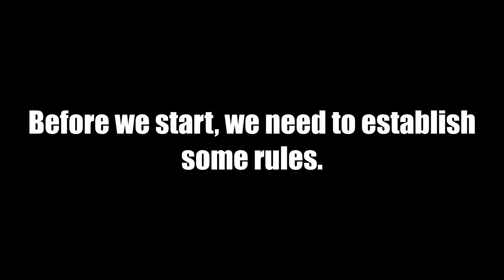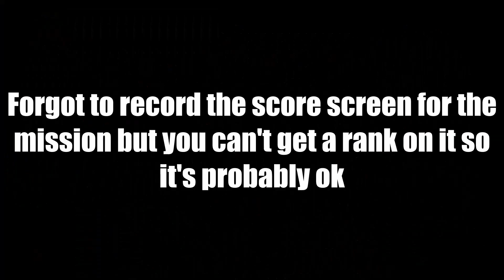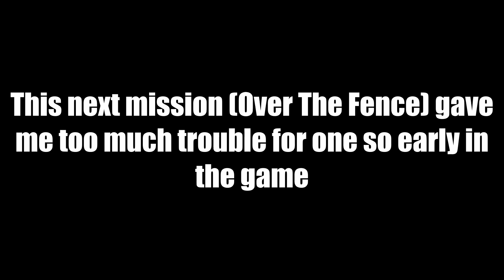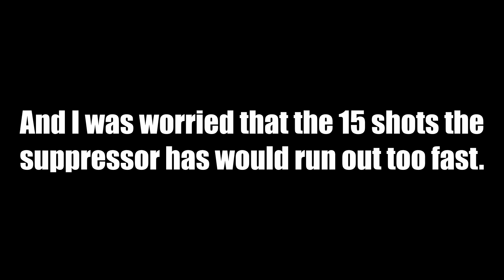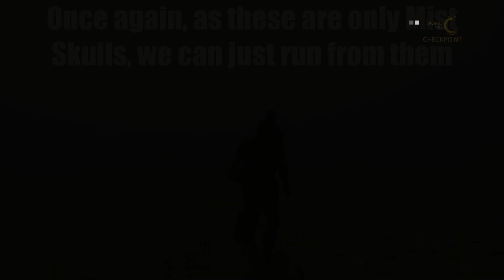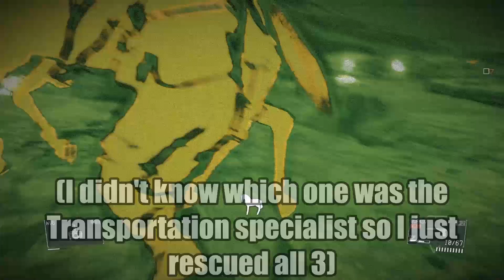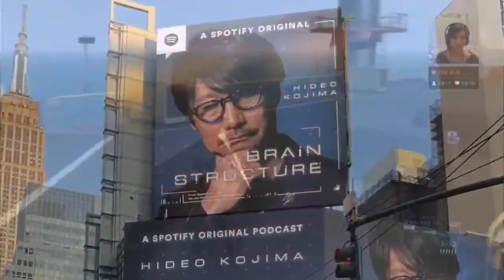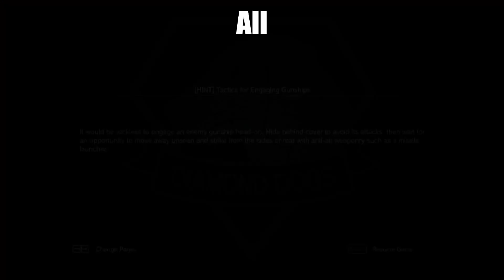Can you beat MGSV with only handguns? Vol. 1- Afghanistan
Seemed like a pretty fun challenge

My mods list (if you wanted to know why my game looks a bit different):
Infinite Heaven
IHHook
Jupiter: Rebirth
Unified Bionic Arms
Undersuit with Bionic Arm
Cuba's Quiet Redesign
D-Horse Battledress Mask Removal
Horse Camo- Sneaking Suit
Zeta (IH Addon)
20th Century Fox- Historical Camo Pack
MGS3/4 Ironsights (Zeta)
Snake Scarf and Goggles (Zeta)
ICBINR- Extreme Variant